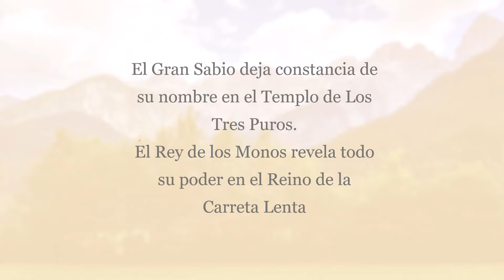Viaje al Oeste, Capítulo 45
Referencias:
1 Las Lü-Liang son dos cascadas gemelas que se hallan en Dung-Shan, provincia de
Kiangsu.
 2 Alusión clara al tercero de los veinticuatro períodos solares, «el revivir de los insectos», que solía coincidir con la primera quincena de marzo.
 3 Teng es el apellido del Dios del Trueno.